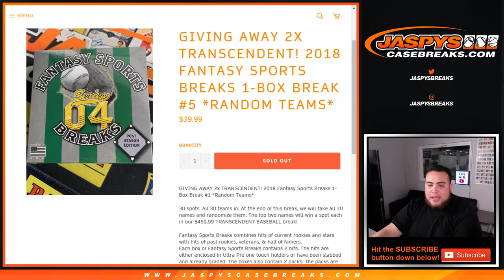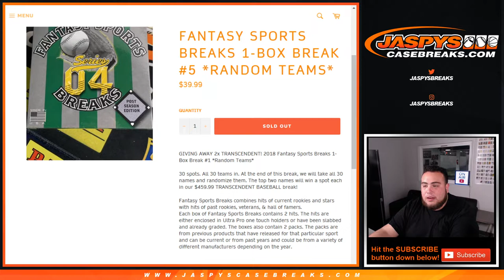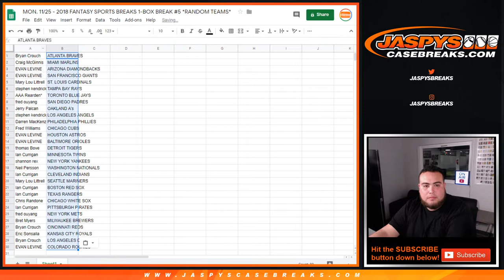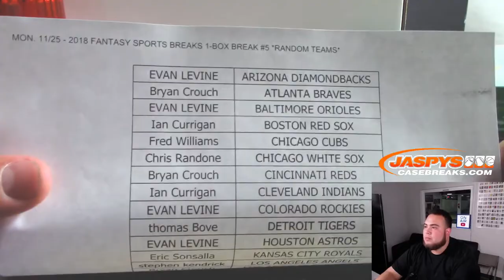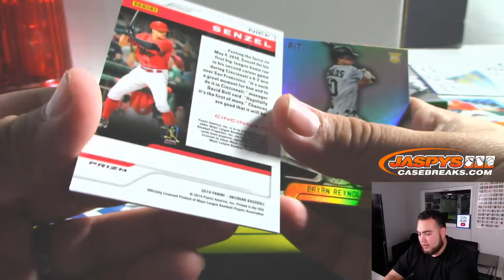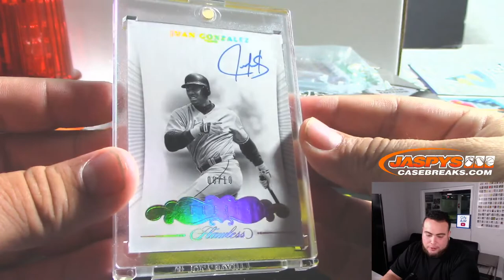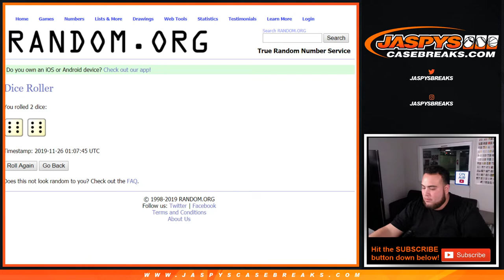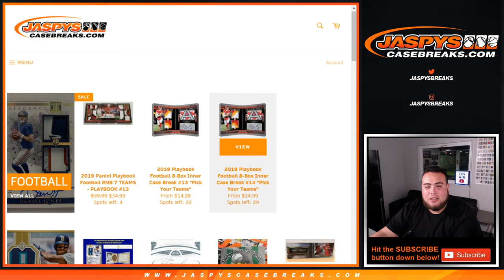MON. 11/25 - 2018 FANTASY SPORTS BREAKS 1-BOX BREAK #5 *RANDOM TEAMS*